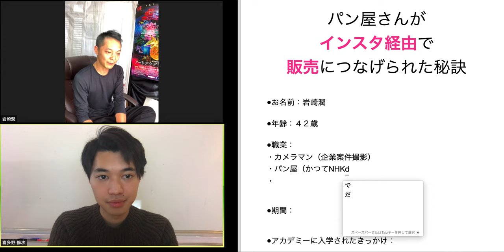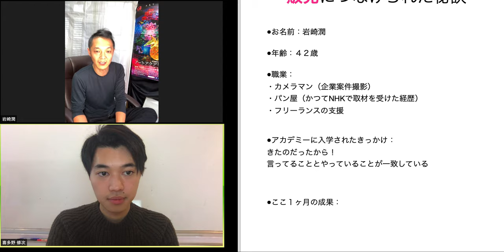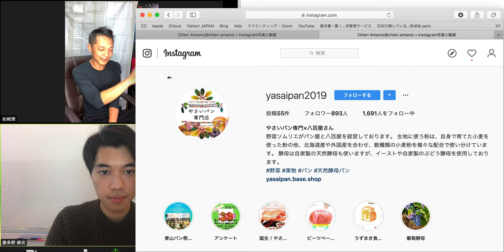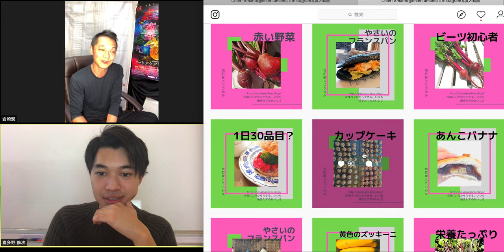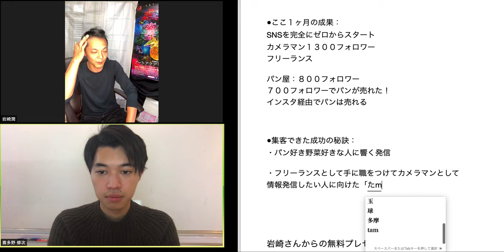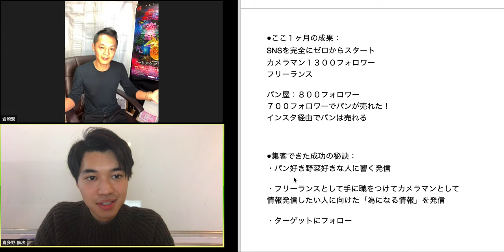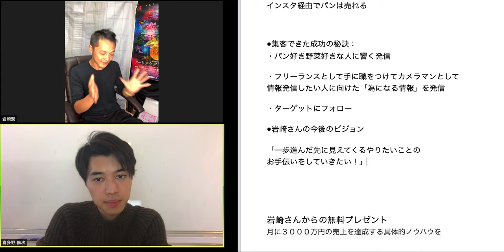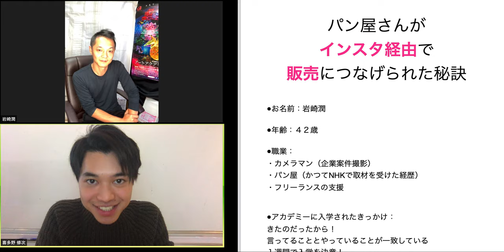パン屋が少ないフォロワー数でもインスタで販売成功した秘訣とは【喜多野修次】